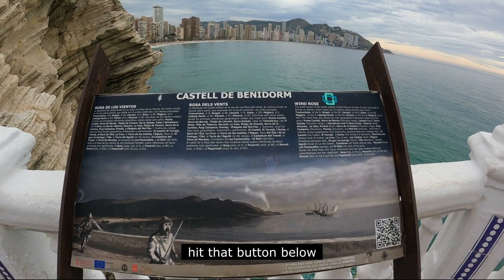benidorm pontiente (old town )Benidorm costa blanca Spain 🇪🇸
benidorm best bits pontiente / Placa del Castell fort old town Benidorm costa blanca Spain 🇪🇸  /Plaça del Castell is a historic square located in the old town of Benidorm on the Costa Blanca in Spain. The square is situated on a hill overlooking the Mediterranean Sea, providing stunning views of the coastline.The Old Town of Benidorm, also known as "El Casco Antiguo" or "Barrio Antiguo," is the historic heart of the town located between Levante and Poniente beaches. The area is characterized by its narrow cobbled streets, white-washed houses, and traditional Spanish architecture. The Old Town is also home to many bars, restaurants, and shops, making it a popular destination for tourists and locals alike. One of the main attractions in the Old Town is the "Balcon del Mediterraneo," a viewpoint with stunning panoramic views of the coastline. Other notable landmarks in the Old Town include the Church of San Jaime and Santa Ana and the Plaza Triangular, a bustling square lined with cafes and restaurants.

At the heart of the square is an old fortress, which dates back to the 14th century. The fortress was originally built to defend against pirate attacks, and it has since been renovated and turned into a museum. Visitors can explore the museum to learn more about the history of the fortress and the town of Benidorm.

In addition to the fortress, Plaça del Castell is also home to several restaurants and cafes, as well as a large open-air amphitheater. The amphitheater is a popular spot for live music and other performances, and it provides a stunning backdrop for outdoor events.

One of the main attractions of Plaça del Castell is the panoramic views it offers of the surrounding area. From the square, visitors can enjoy breathtaking views of the Mediterranean Sea, the coastline, and the city of Benidorm itself. It's the perfect spot to take in a beautiful sunset or enjoy a romantic evening under the stars.

Overall, Plaça del Castell is a must-visit destination for anyone traveling to Benidorm. With its rich history, stunning views, and vibrant atmosphere, it's one of the top attractions on the Costa Blanca.

Why live in Spain ? (moving to spain)Torrevieja alicante on costa Blanca🇪🇸